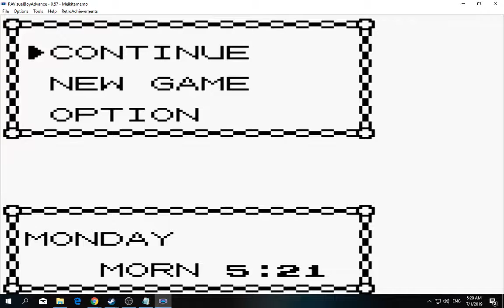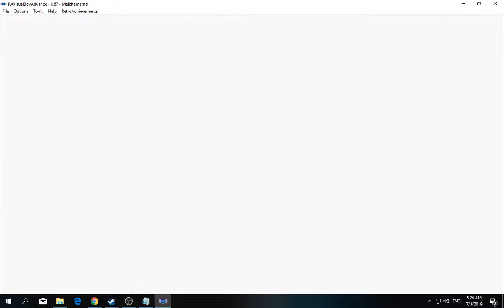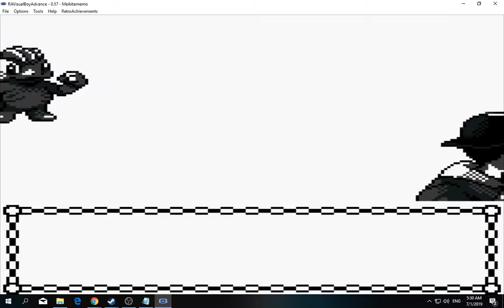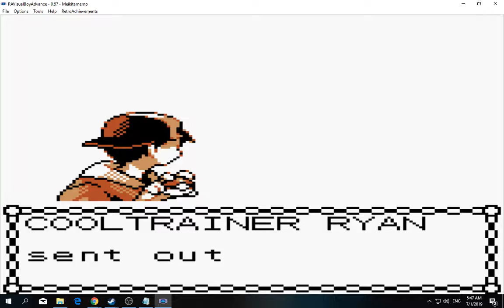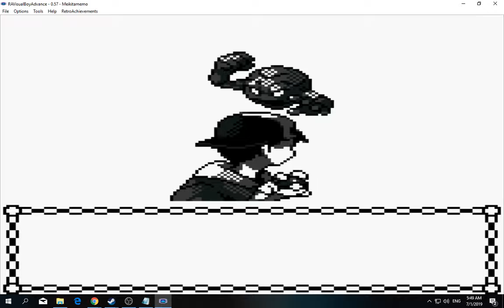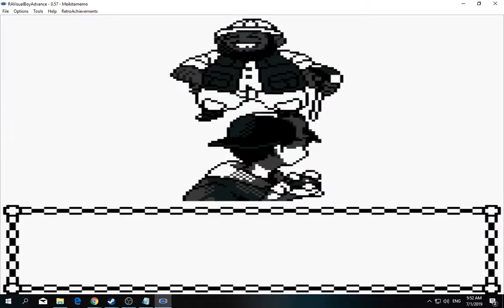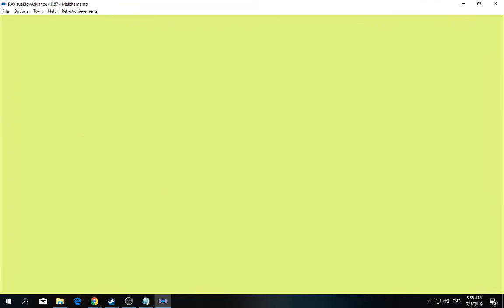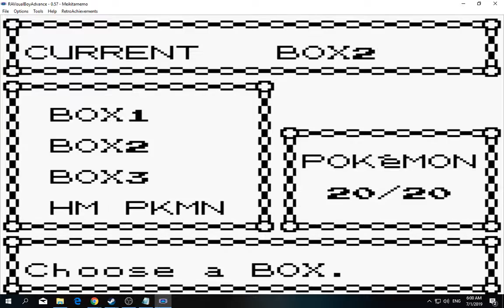[1/3] Pokemon: Gold - Episode 32 [NC]